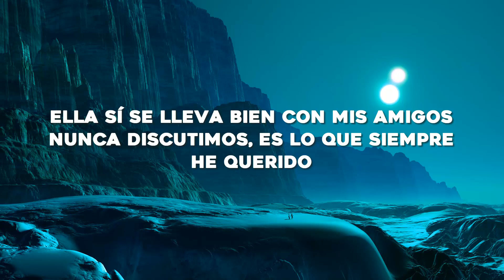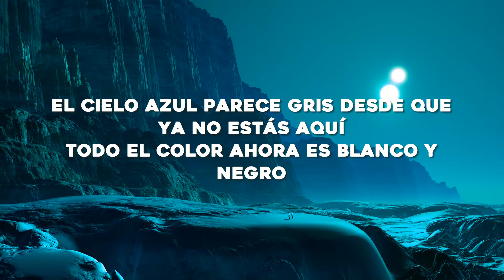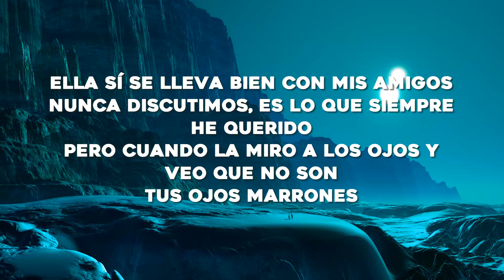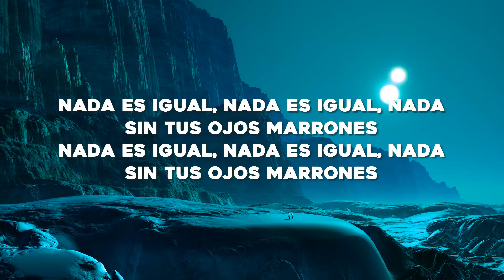Lasso - Ojos Marrones (Letra/Lyrics)